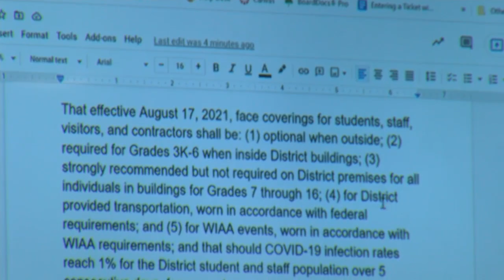Green Bay School Board votes on masks for students